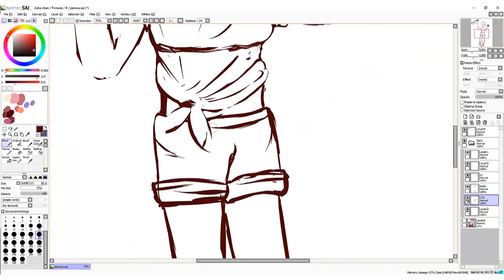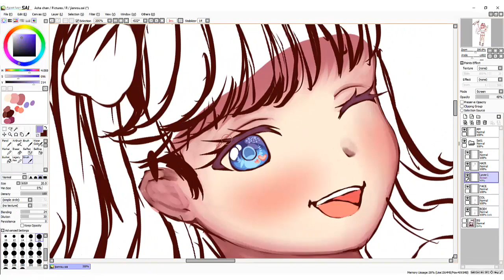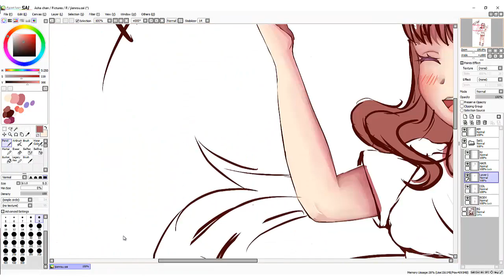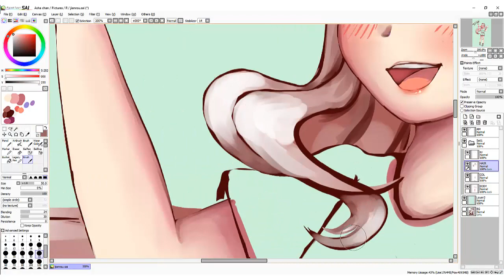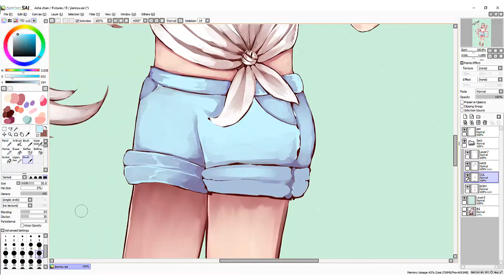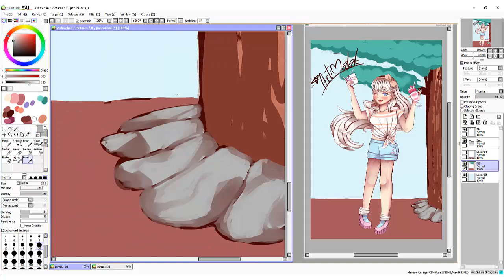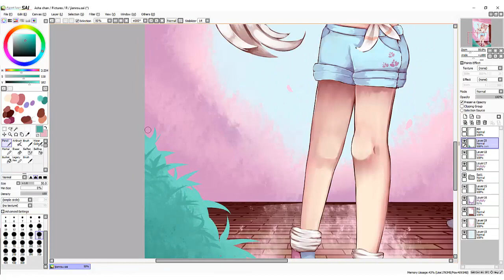it's SPRING - Speed Painting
I'm doing drawthisinyourstyle and i choose to draw jianrou oc at instgram

what an adorable character  😭💖💖💖💖

The Background soooo MESSY 💔🤣🤣

 type: full body + sketchy background

 البرنامج المستخدم في الرسم // painting tool:
 SAI